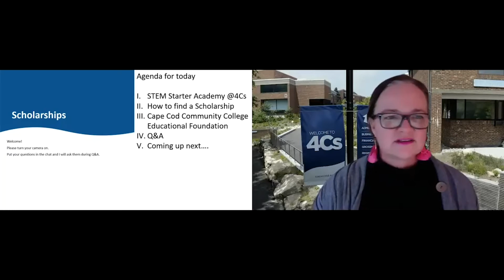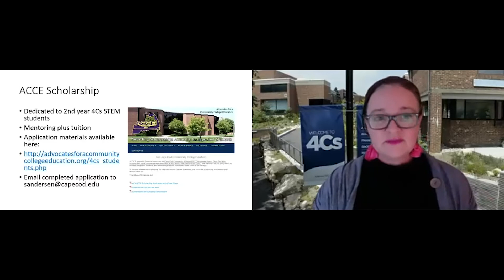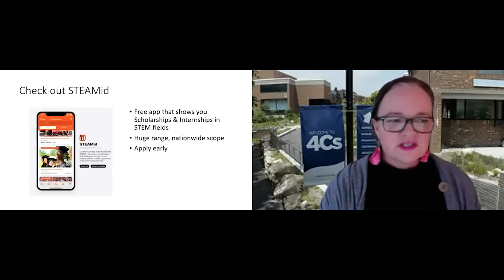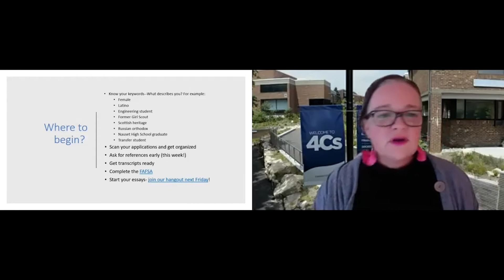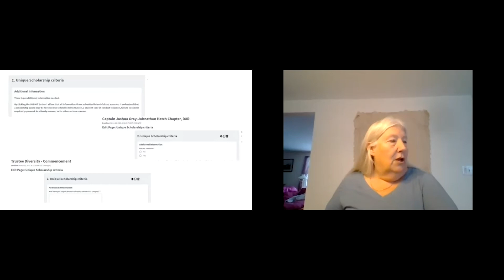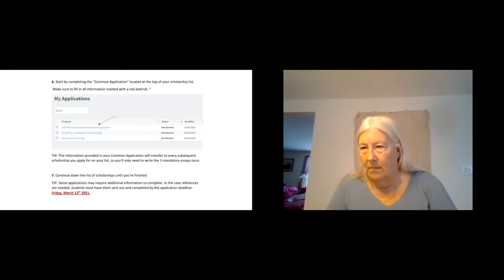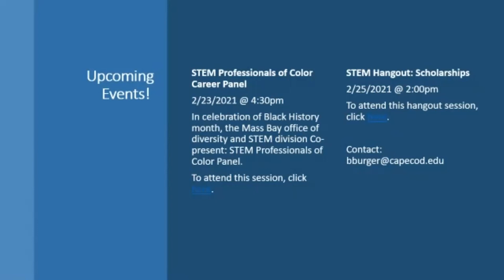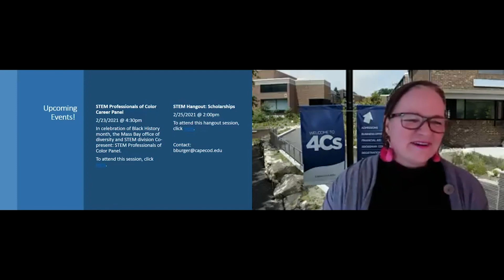STEM Starter Academy Presents: "Show Me the Money: Funding your Future through STEM Scholarships"